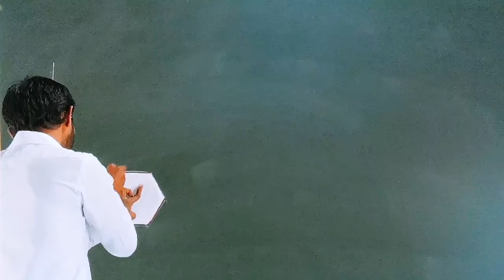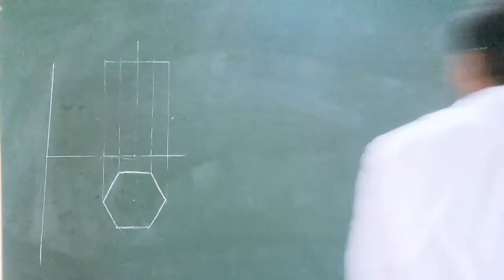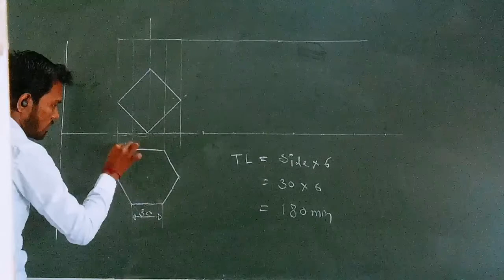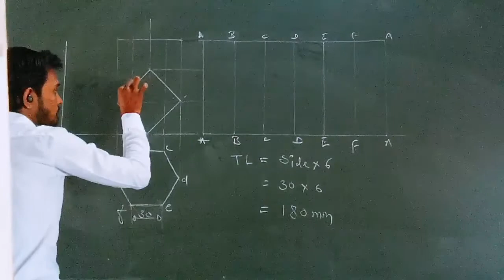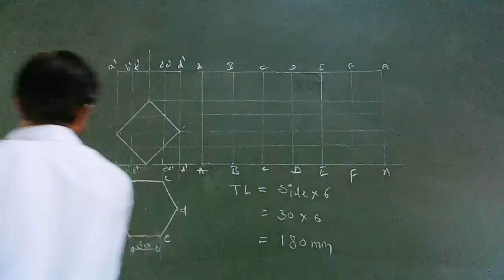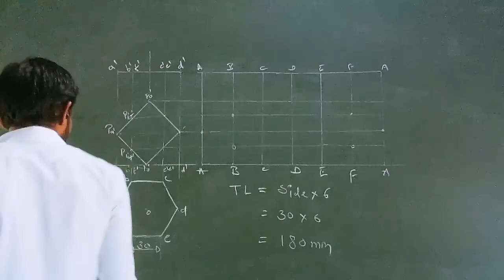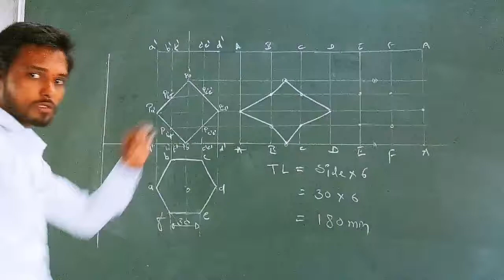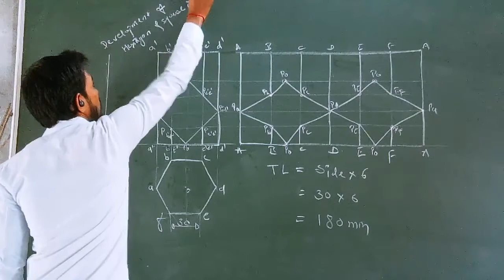How to draw DLS of hexagon prism with square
This Vidio consists of the how to solve development of lateral surface of hexagon prism of 30mm side with square..